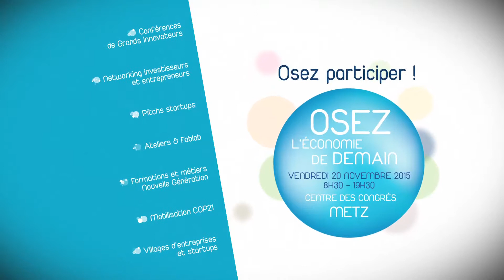Bruno Lechevin - Innovation Responsable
Bruno Lèchevin, Président de l'ADEME, vous invite à "Oser l'économie de demain" le 20 novembre 2015 à Metz